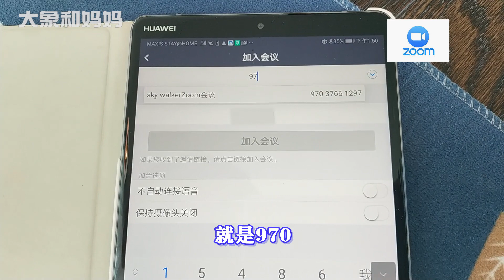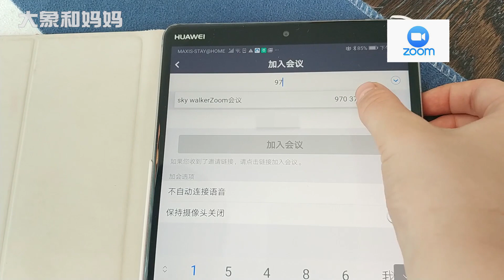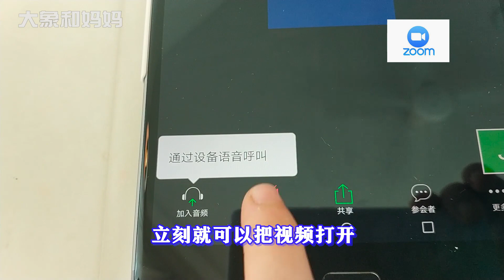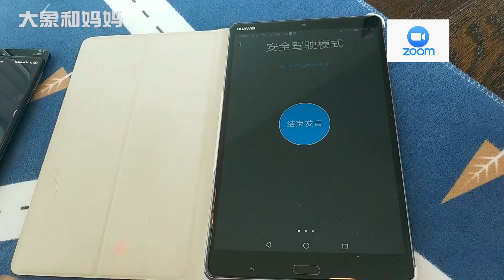安卓设备 ZOOM APP听不到声音 如何解决？ 大象找到解决办法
解决安卓ZOOM会议没有声音的问题//To Solve Zoom Meeting No Sounds Issue.